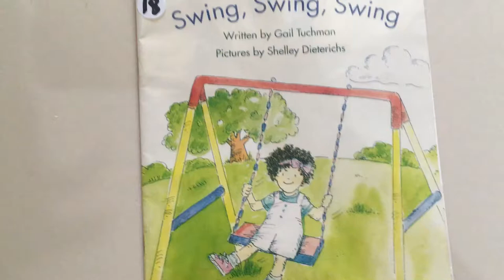Everyday Book Box #18 Swing, Swing, Swing